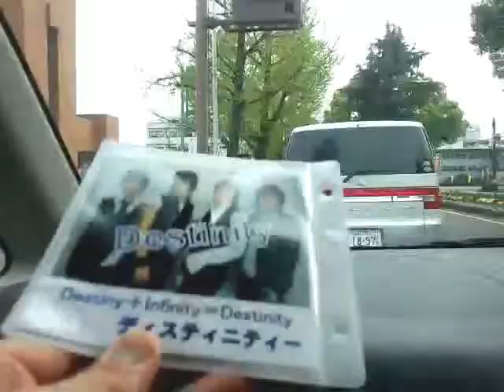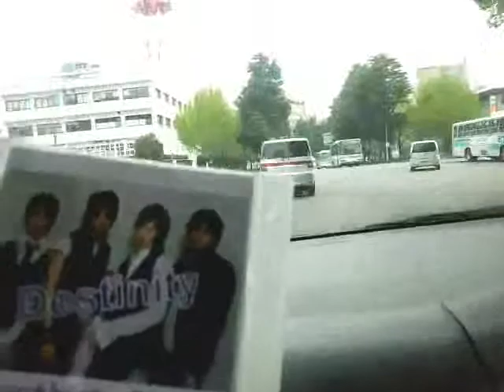華樹凛とひたすら語る 周南の道！！ その２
ライブ当日、デジカメを取りに華樹凛と語りながら
行く映像です。